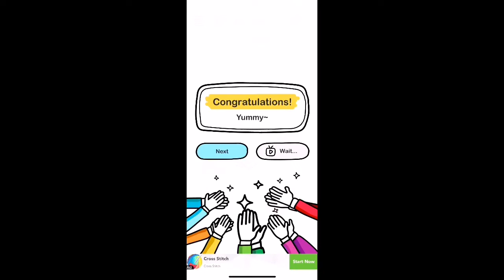Brain out level 191 solution or walkthrough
Brain out 191 solution or Walkthrough
Brain out level 191 detailed Solutions or Walkthrough
Brain out 191 Answer Brain out level 191